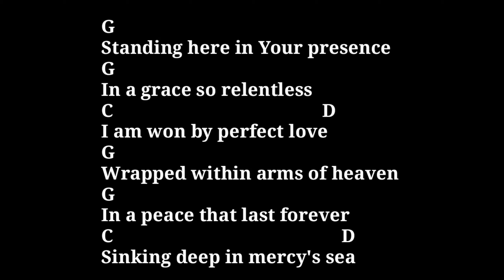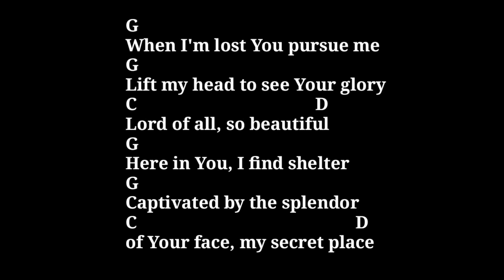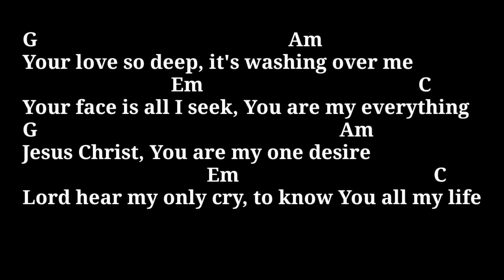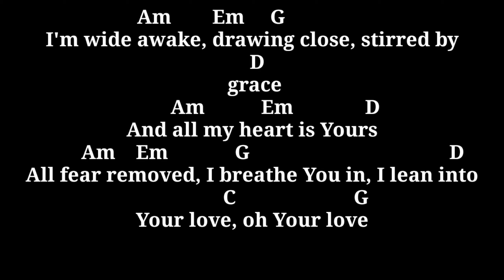Singking Deep - Hillsong Young & Free (Chords and Lyrics) Easy Guitar Tutorial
Singking Deep - Hillsong Young & Free Guitar Tutorial With Chords and Lyrics